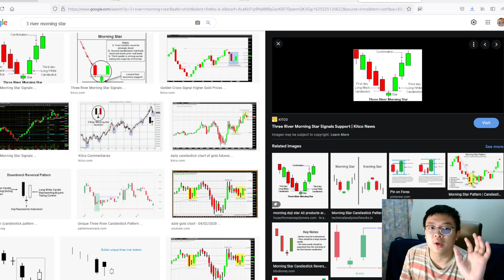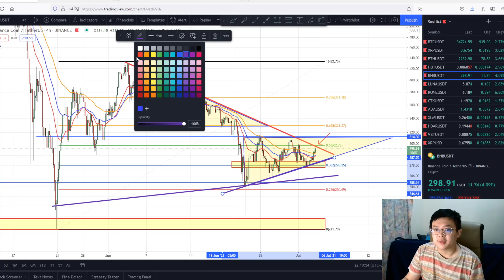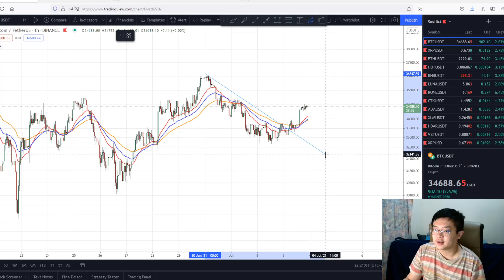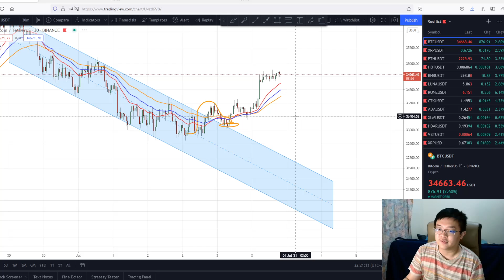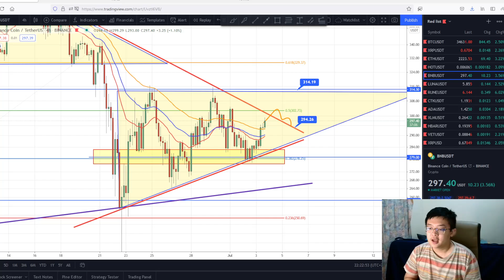BNB MASIH MANTUL!!! KAPAN KITA BISA MELIHAT KEMBALI PERGERAKKAN SIGNIFIKAN PADA BNB??!!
Check my Instagram : @kevinsailly

Timestamps:
0:00 Intro
1:00 Beberapa Indikasi Positif Pada BNB - Trendline
1:30 3 River Morning Star Potential
2:00 Potential Resistance on EMA 21
3:00 Review Time Frame 4 Jam - Fibo Levels
3:40 Potential Symmetrical Triangle Pattern & Ascending Triangle Pattern
7:00 My Trading Plan on BNB - NOTFINANCIALADVICE!!!
7:40 Contoh Breakout Trading on Bitcoin
9:00 Key Support & Resistance + Closing!!